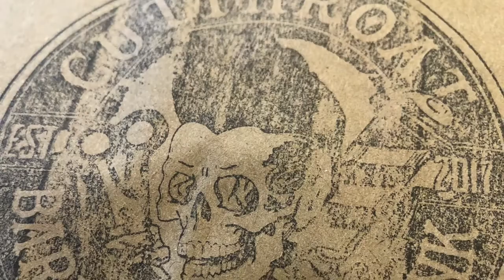CutThroat Barbershop fresh mullet haircut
Fresh Mully on Cali Greg